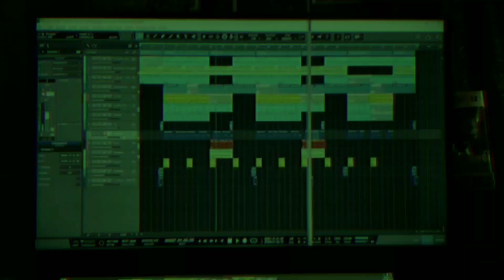Drill X Trap type Beat | Tempo 120 C#m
what type of beat is this?